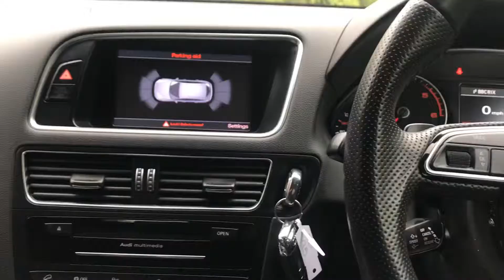AUDI Q5 TDI QUATTRO S LINE PLUS - Whitethor Cars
TECH PACK - 20S - LEATHER

AUDI Q5
TDI QUATTRO S LINE PLUS
£19,000

Mileage:
45,000
Fuel Type:
DIESEL
Transmission:
AUTOMATIC
Year:
2013
Body:
ESTATE
Engine Size:
2.0L
Colour:
MONSOON GREY METALLIC